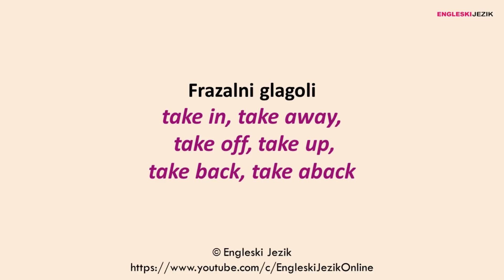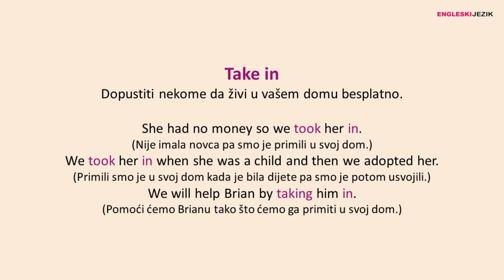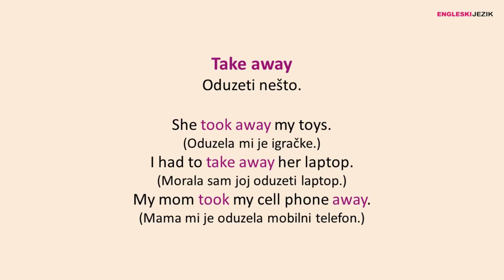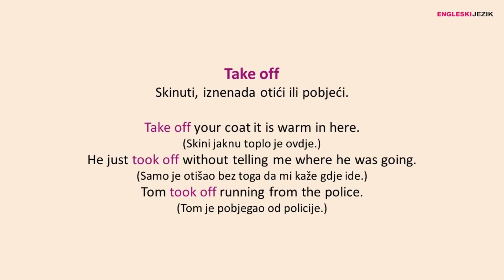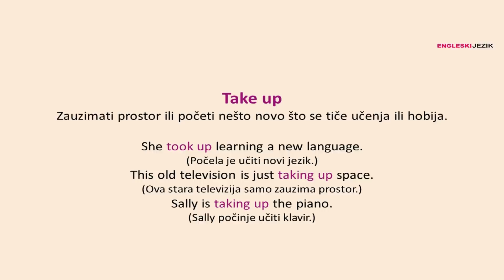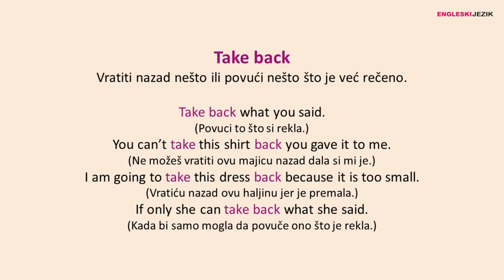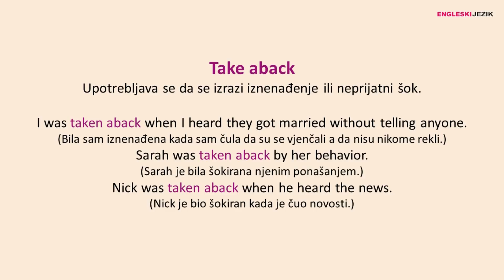Frazalni glagoli TAKE IN, TAKE AWAY, TAKE OFF, TAKE UP, TAKE BACK, TAKE ABACK u engleskom jeziku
Predstavljamo vam objašnjenje i upotrebu sljedećih frazalnih glagola:
take in, take away, take off, take up, take back i take aback.

Posjetite naš blog, ako želite da naučite još više o ovim frazalnim glagolima: